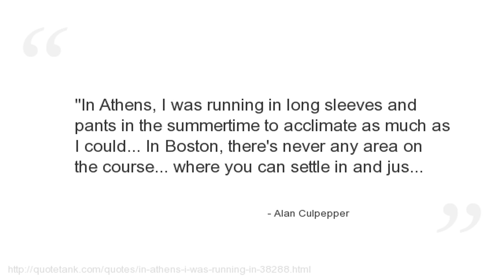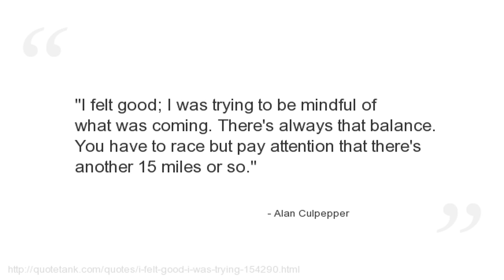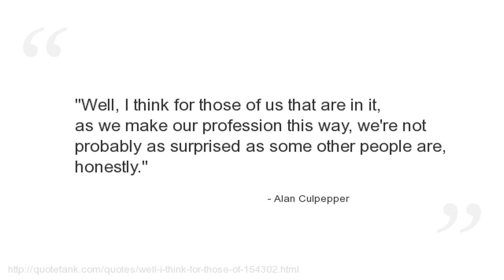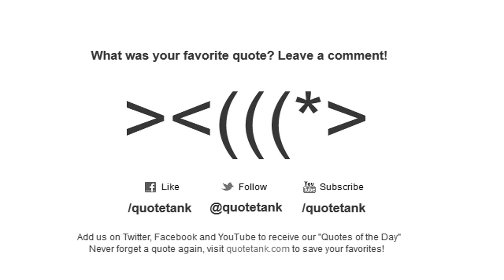Alan Culpepper Quotes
Who is Alan Culpepper?
An American distance runner and two time United States Olympian(2000 &amp; 2004).